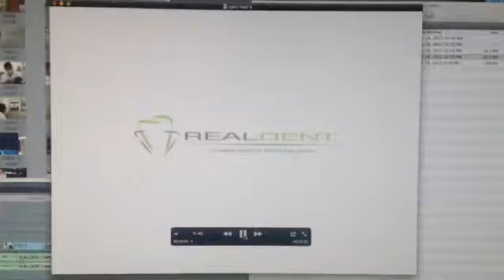Comercial REAL DENT. Lizette Moctezuma